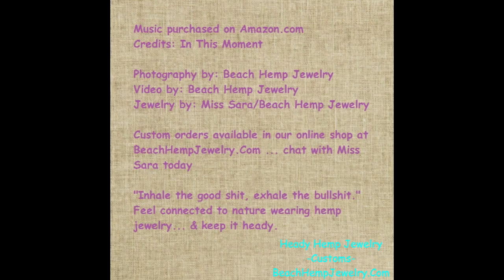Heady Hemp Jewelry Shop - Beach Hemp Jewelry 2018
Custom handmade alligator "roach clip" hemp bracelets and more.

A young hippie with over 20 years of hemp jewelry making experience ... Come give us a try today.